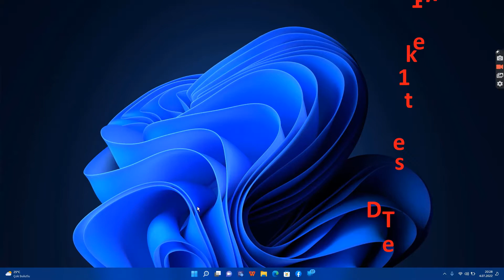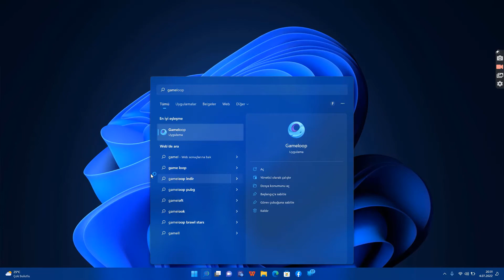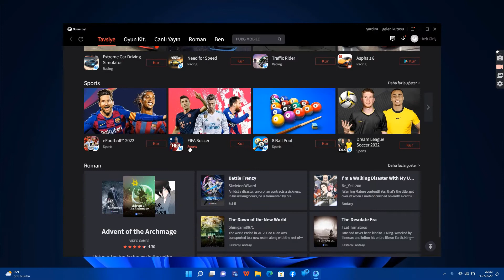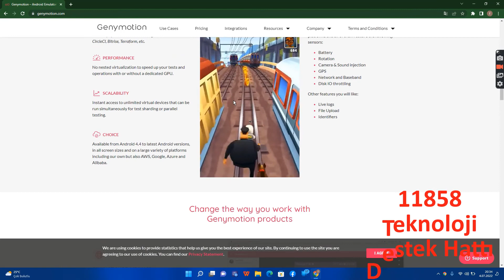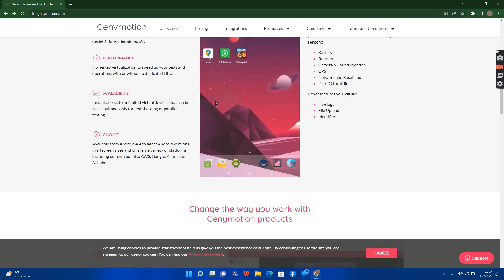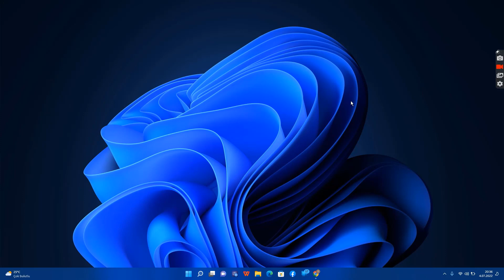Windows Düşük Sistemler İçin EN HAFİF EMÜLATÖR Hangisidir ? Müşteri Destek Hattı İletişim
Windows Düşük Sistemler İçin EN HAFİF EMÜLATÖR konusunda aşağıdaki bağlantı üzerinden destek hattını arayarak yardım alabilirsiniz.